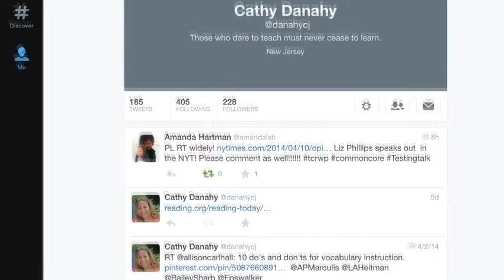Google Teacher Academy Application Video